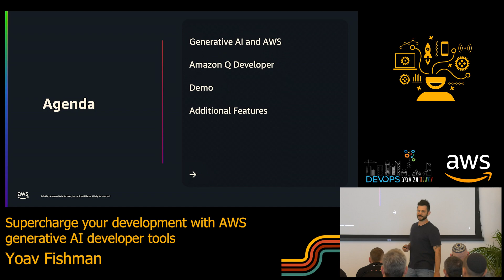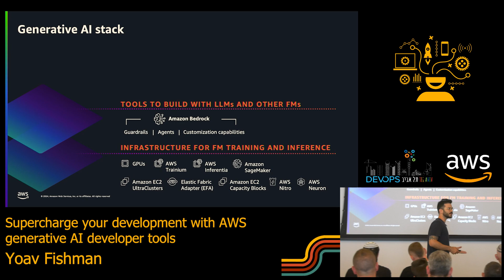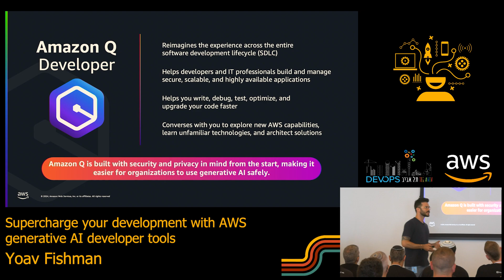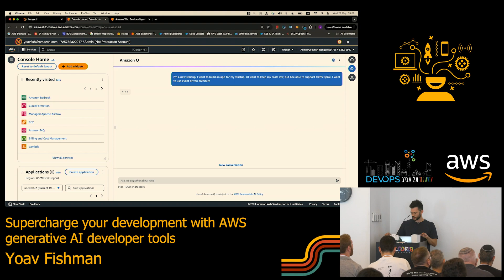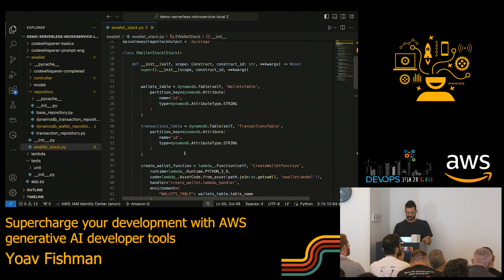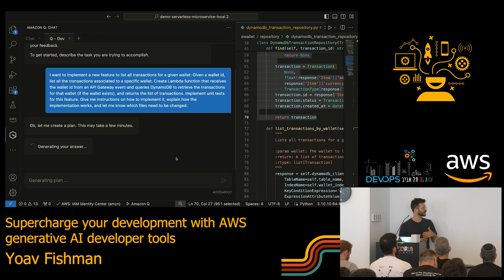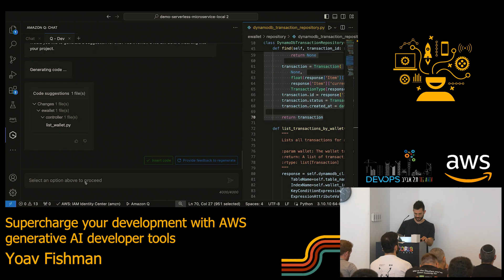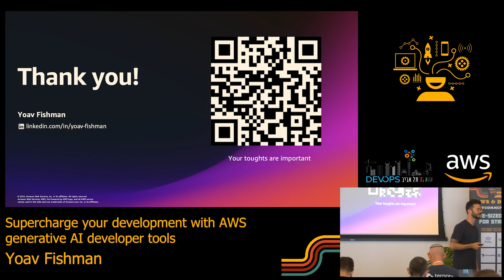Supercharge your development with AWS generative AI developer tools, Yoav Fishman, AWS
Generative AI developer tools save time, automate undifferentiated heavy lifting, and create space for innovation and creativity. Learn how AWS is innovating responsibly to deliver tools such as Amazon Q and Amazon CodeWhisperer so that builders can focus on meaningful work while working smarter not harder.